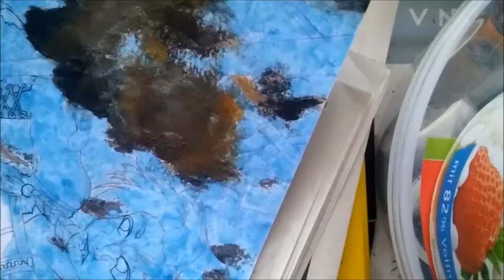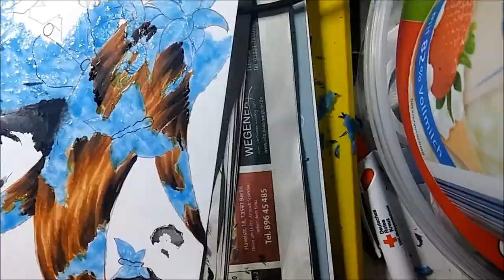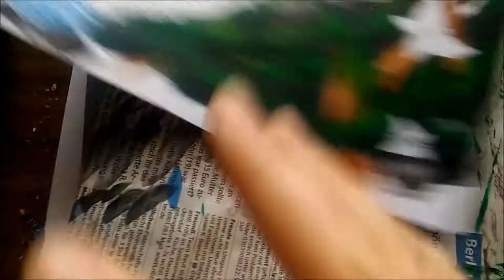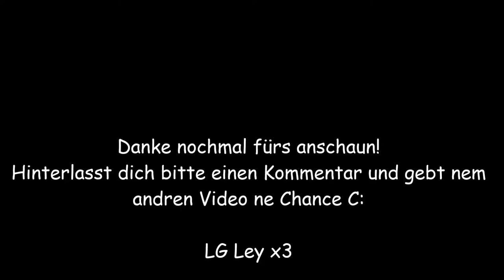P'n'Q- HG Panscherei mit Acryl und Schwamm!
Zur Folge- ihr seht die Acrylpanscherei eines Artbookbilds und hoffe ihr findet das ganz spannend :D

Ahja und warum die Abkürzung? Hört sich cool an! :D